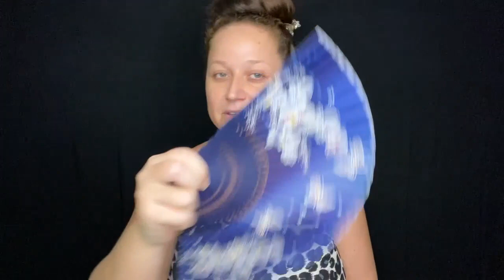[TUTO] MOENA - MAKEUP DE SOIRÉE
Dans cette vidéo, je te montre comment faire un MAKEUP DE SOIRÉE, plutôt léger.

🤗 IA ORA NA de TAHITI, à suivre un partage d'un de mes plaisirs.
Un make-up de soirée, style "Happy Hour". 🍹
❤️Accompagnées de ses amis avec de la bonne musique🎵

Retrouvez ma vidéo, [TUTO] MOENA - MAKEUP NATUREL, pour un maquillage de jour, effet bonne mine 🤗